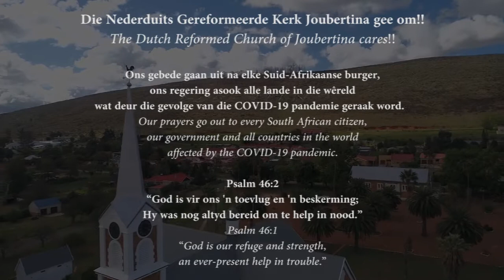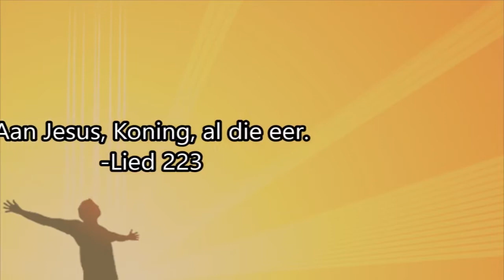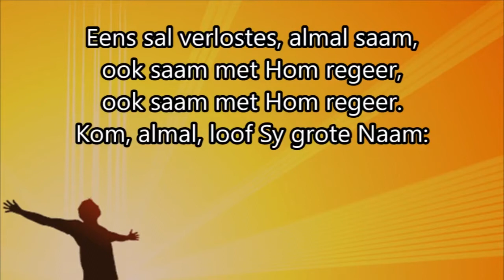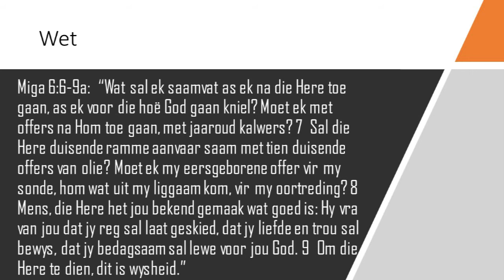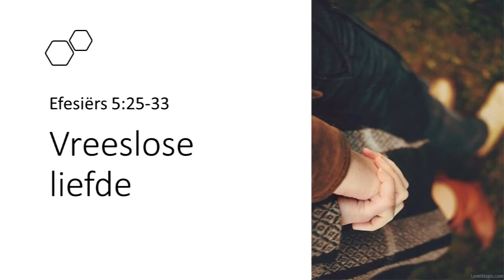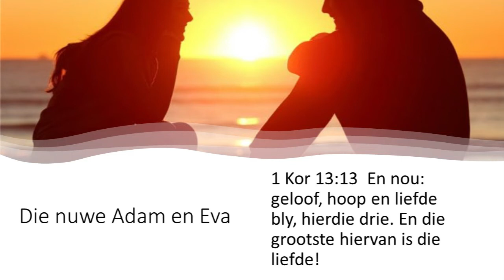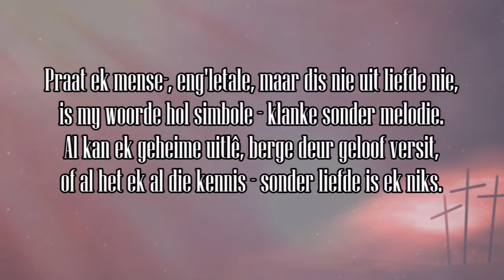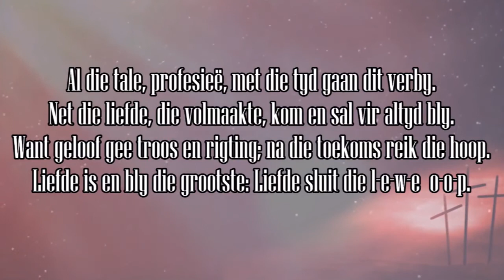Liefhe soos Jouself - Vreeslose Liefde (31-01-2021)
Ds. Hendri Roberts

NG Kerk Joubertina
Absa
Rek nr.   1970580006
Verwysing - kollekte